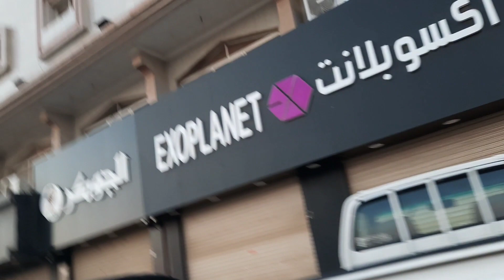Tara guys panoorin ang Court ng mga players ng soccer base ball.